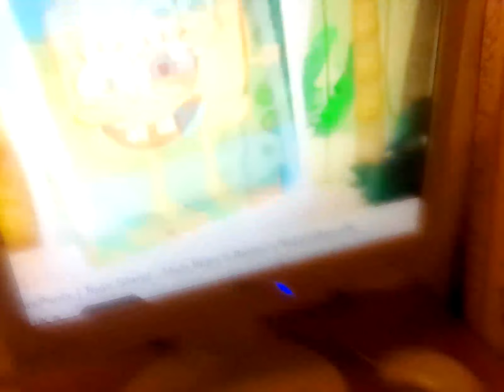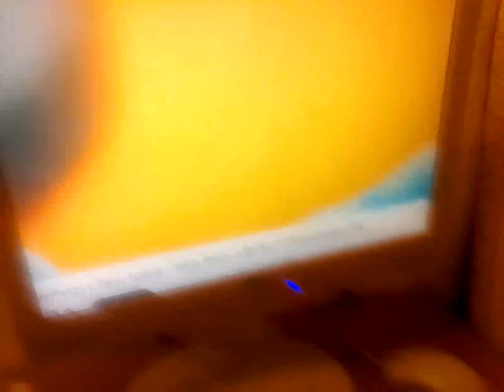7 January 2023